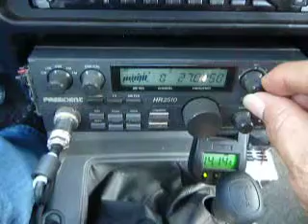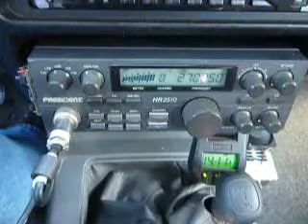12-17-2010 ModSquad Dr.Fox Thing